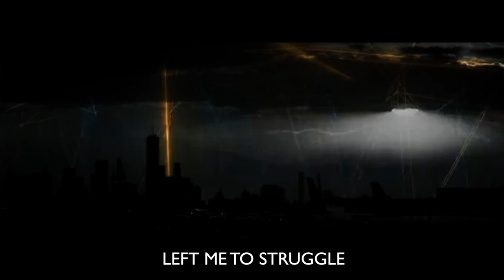LOST - Matty Shreds (Ft. DEVISAL)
This was a fun little rap project I did with DEVISAL last Summer! Creating has always been an outlet for me whether it's Rock, Metal, Rap... you name it!
Doing what you love will always be the best route you can take in life. I stand by it & enjoy every second of it! I'm not a great rapper, but it was cool to experiment & step outside of my comfort zone! :)

If you're a rapper & want to experiment with my beat,